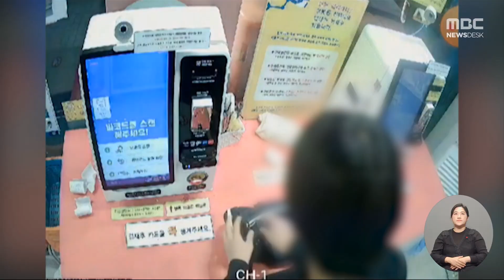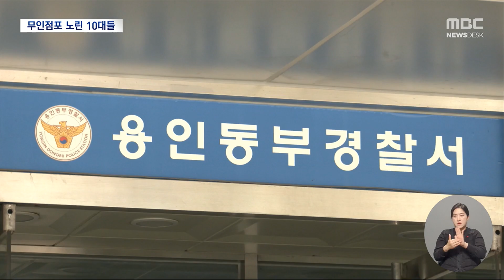무인점포서 키오스크를 '쾅쾅'‥수도권 일대 돌며 870만 원 훔친 10대들 (2023.12.14/뉴스데스크/MBC)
무인점포를 돌면서 키오스크에서 현금을 빼낸
10대 중학생 여덟 명이 무더기로 경찰에 붙잡혔습니다.
이들은 스무 차례 넘게 범행을 저질러서 870만 원을 훔쳤는데요.
경찰이 범행을 주도한 남학생 한 명을 구속했습니다.